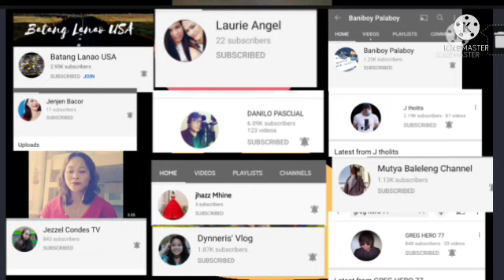SAMYANG 2X SPICY NOODLE CHALLENGE HOTBULDAKCHICKENFLAVOR SAMYANG 2XSPICY BULDAK CHALLENGE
SAMYANG 2XSPICY BULDAK CHALLENGE ACCEPTED
NO WATER/MILK